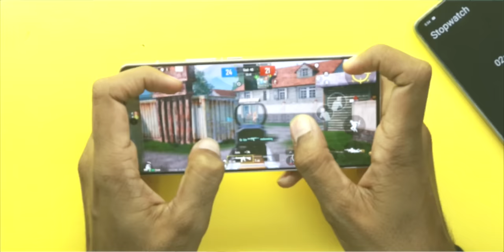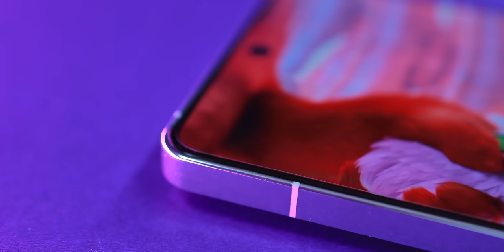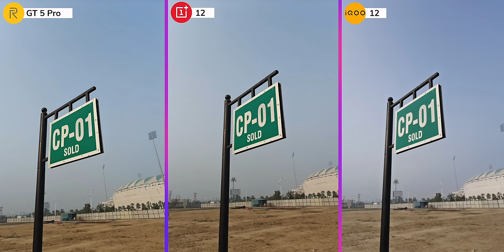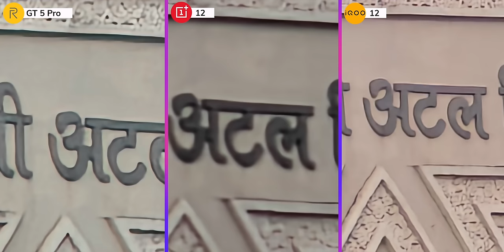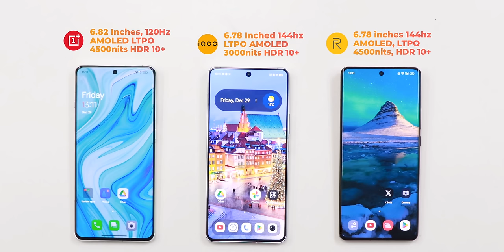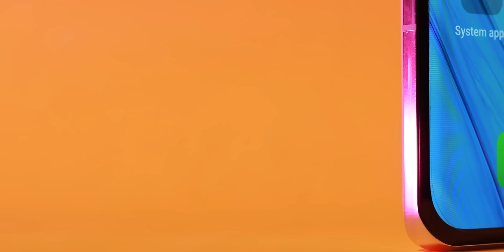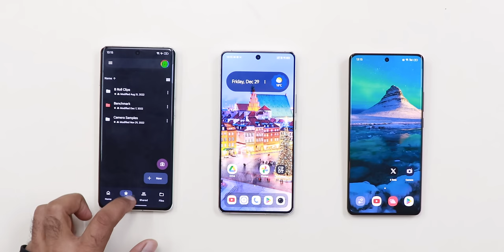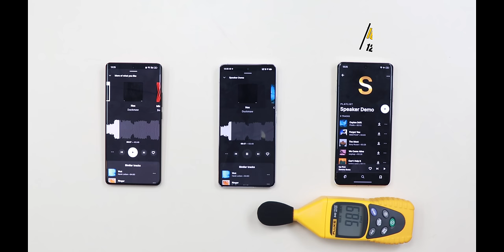Best Flagship Killer of 2024 : iQOO 12 vs OnePlus 12 vs realme GT 5 Pro Camera Test & Comparison !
Looking for a super premium Flagship Killer device with Killers specs then checkout the ultimate comparison between the latest iQOO 12 vs the OnePlus 12 vs realme GT 5 Pro. Find out the best device for you.
See our Host Saurabh on his social network,